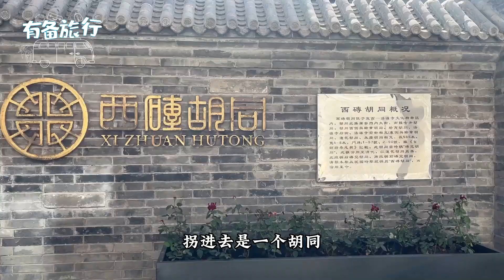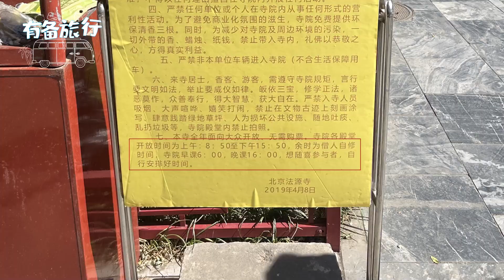北京宣武法源寺详细攻略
北京宣武法源寺详细攻略      法源寺看点有什么？